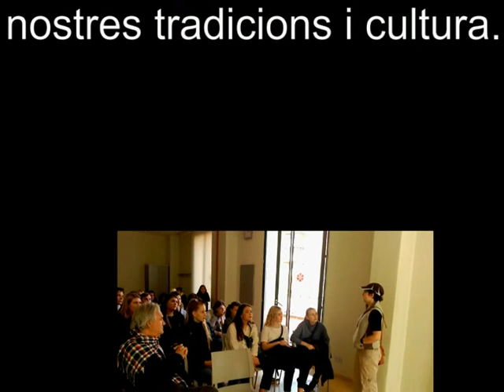UN MATI DE SARDANES